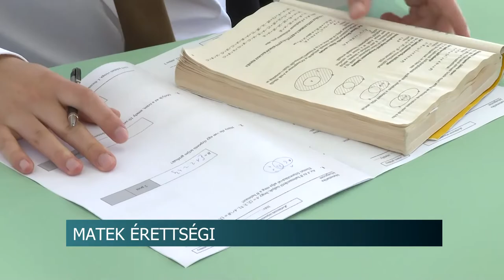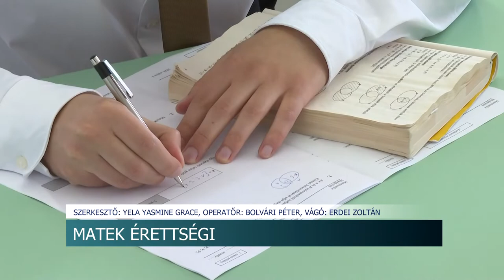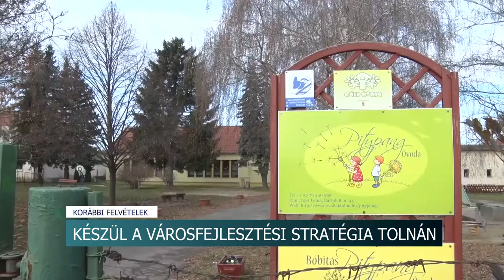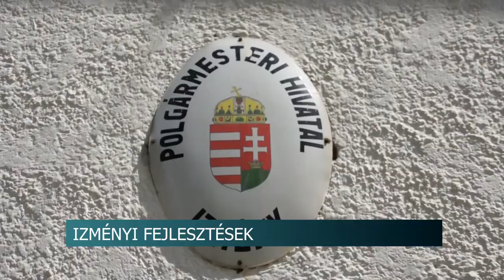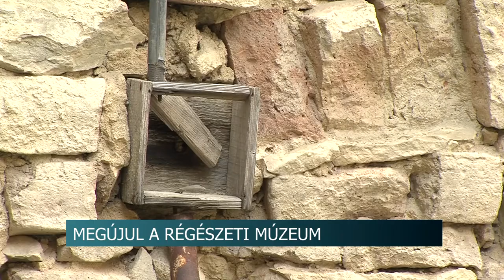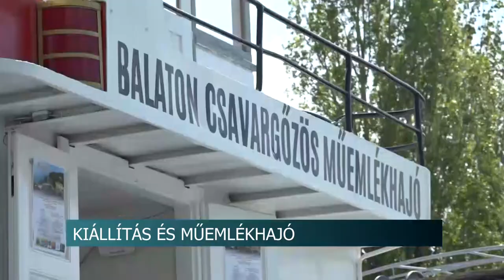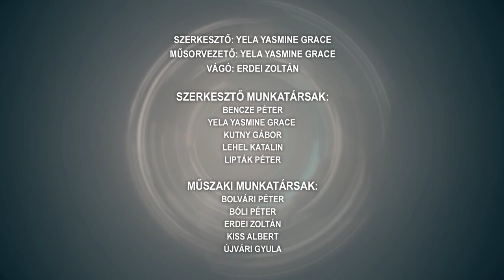Híradó - Tolnatáj TV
Egymás után fogják el a bűnözőket - bőven van dolguk a rendőröknek Tolna megyében
Matematika írásbelikkel folytatódtak az érettségik
Idén később kezdődik az eperszezon
Izményi fejlesztések - vízelvezető, óvoda és játszótér épült